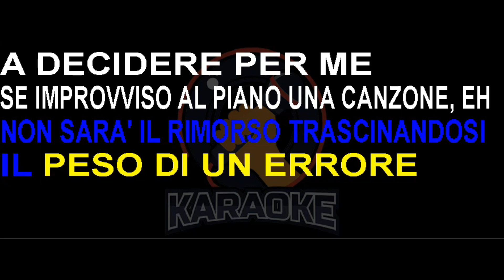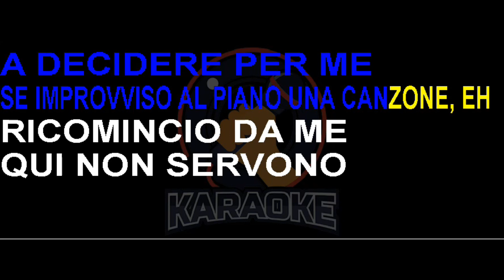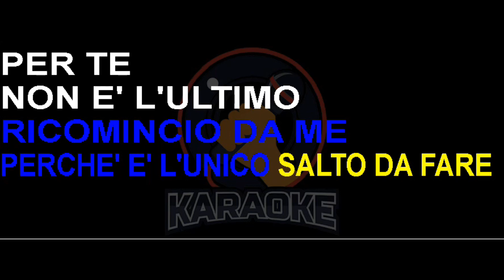Dear Jack - Ricomincio da me (Lyrics) Karaoke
Affondo negli ostacoli
Cento passi tra di noi
Nutro la menzogna sull'impossibilità
Di tornare a respirare ancora
Non sarai rimorso trascinandosi
Il peso di un errore
A decidere per me
Se improvviso al piano una canzone

Ricomincio da me
Qui non servono solo parole d'amore
Lo faccio anche per te
All'alba di ogni partenza c'è sempre un finale
Un finale cos'è?
È Solo un dettaglio in un cielo stellato di te.

Improvviso un viaggio con la mente
Nel paradiso delle idee
Alcune son rimaste
Altre si consumano
A fuoco lento in prescrizione

Ricomincio da me
Lo faccio per te
Un finale cos'è?

Io che ero parole di vetro ora sono canzone per te
Io che restavo in disparte a guardare la vita scivolare con me
Non capivo il perché, ricomincio da me
Perché è l'unico salto da fare, per te!
Non è l'ultimo, l'ultimo
Non è l'ultimo, non è l'ultimo, non è l'ultimo, l'ultimo!